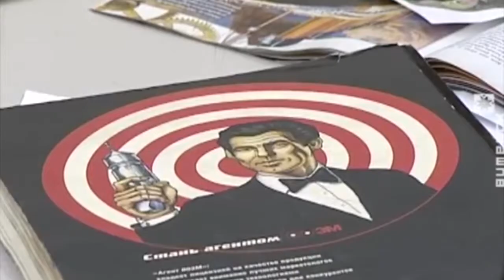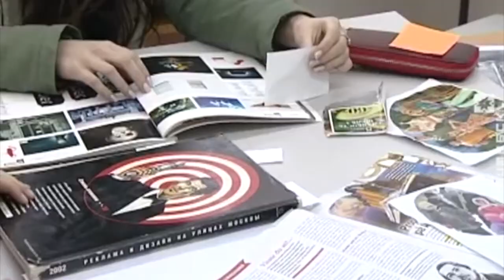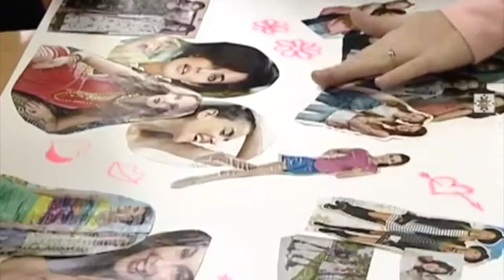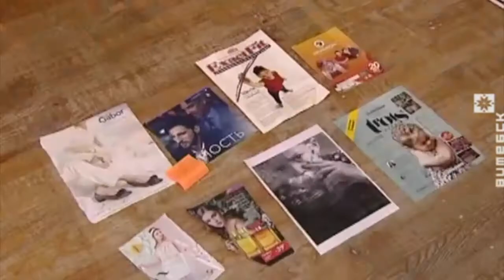Iryna Hauska, Ulla Lind, Anette Göthlund Projekt Gender in Visual Culture and Education in Vitebsk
A Project at Vitebsk State University with lecture and Workshops about Gender in Visual Culture. Iryna Hauska is Project leader and support given by Swedish Institute. Art-Graduate Faculty, October 2017.